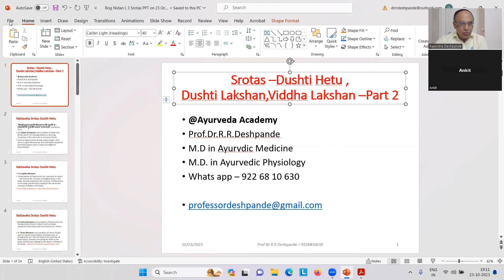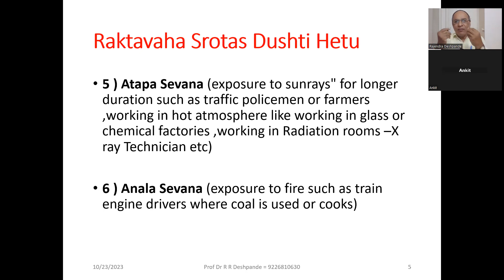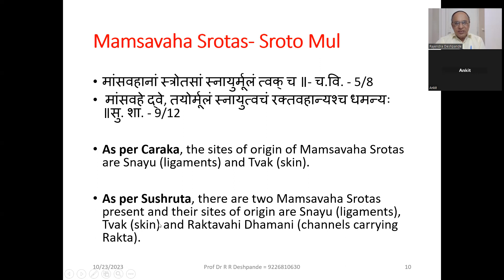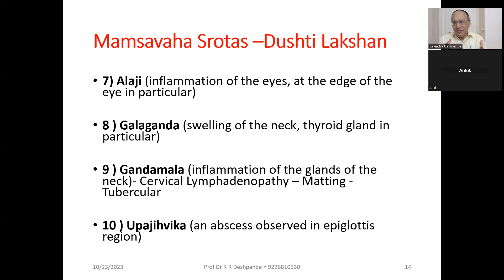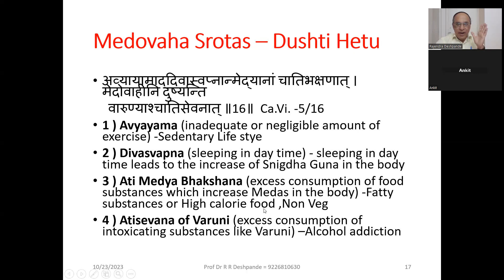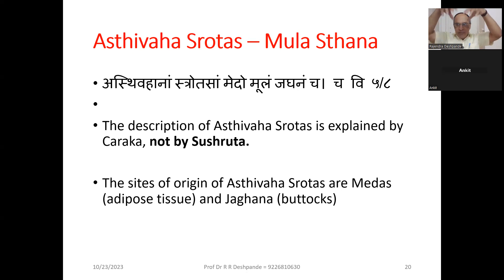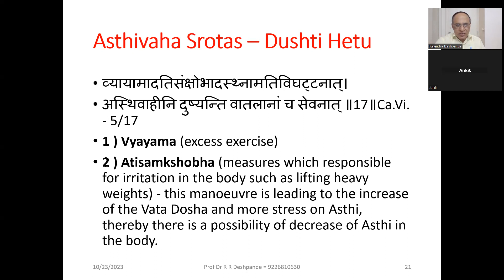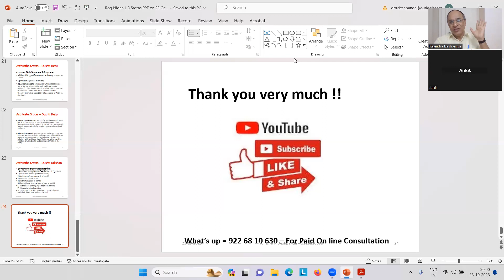Roga Nidan l Lecture 3 on 23 Oct 23 l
@Ayurveda Academy
Roga Nidan  -Lecture 3
Srotas – Mula Sthana ,Dushti Hetu ,Dushti Lakshan ,Viddha Lakshan
Raktavahasrotas  dushti Hetu , Raktavahasrotas dushti Lakshan ,Mansavahasrotas  dushti Hetu , Mansavahasrotas dushti Lakshan ,Medovahasrotas dushti Hetu , Medovahasrotas dushti Lakshan ,  Asthivahasrotas  dushti Hetu , Asthivahasrotas  dushti Lakshan